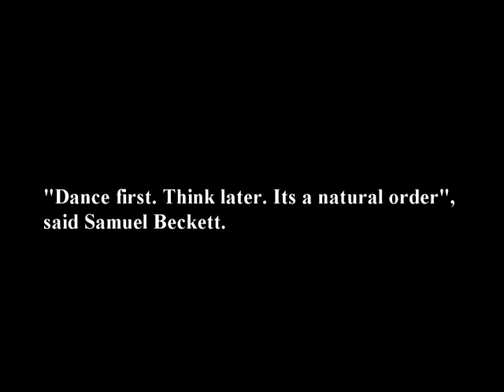Alive theatre workshop, The Battle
When do we use our body and our voice combined? When do we express ourselves on the stage? When life is simply not good enough. When we need to say something that words simply could not give us anymore. We are giving you the unique opportunity to experience workshop with actors who are trained in the aesthetic of the alive theatre - here and now practiced by one of the lead choreographers in Europe - Petya Yosifova and the creator of alternative theatre Nikolay Georgiev who is handed with the award of New theatrical language at the International Theatre festival in Cairo, Egypt and to be part of the acting as it is - with energy, music and body language. Because boundaries do not exist once we use the only language that matters - art, art,art!

"Alma Alter" penetrates into and researches the primary, essential theatre means of expression in the context of the present day. "Alma Alter" is syncretic, creative, strongly unconventional, open, daring and is also known as "The alive theatre". Each performance of "Alma Alter" should be different from the previous ones, because it is set on the principle of "happening here, now, with these people". "Alma Alter" has won recognition in the international cultural life as a unique place, where theatre is not "produced", but "born", where "Things happen".

The performance is supported by Student council of Sofia university and Cultural routes fondation.